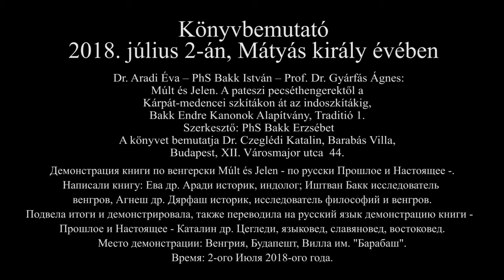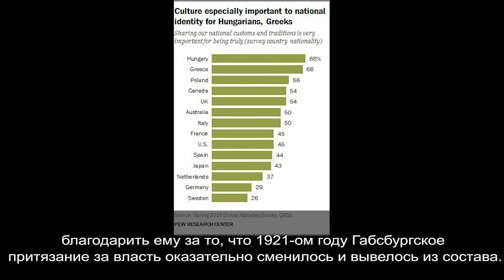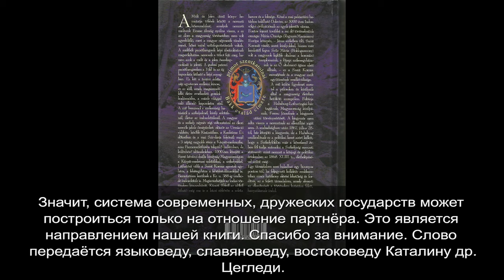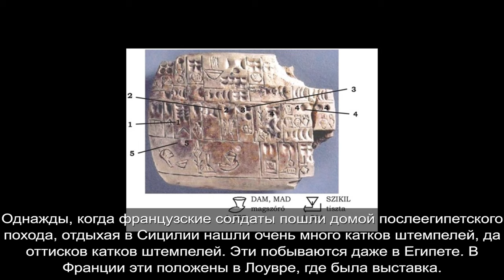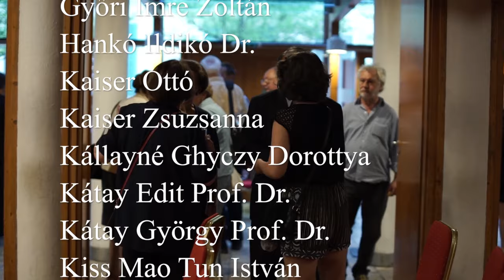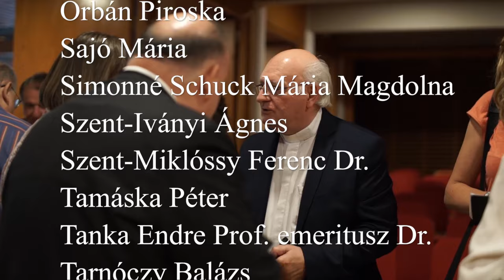Dr. Aradi Éva – PhS Bakk István – Prof. Gyárfás Ágnes: Múlt és Jelen. (orosz feliratos)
Dr. Aradi Éva – PhS Bakk István – Prof. Dr. Gyárfás Ágnes: Múlt és Jelen. A pateszi pecséthengerektől a Kárpát-medencei szkítákon át az indoszkítákig, Bakk Endre Kanonok Alapítvány, Traditió 1. szerkesztő: PhS Bakk Erzsébet : Демонстрация книги по венгерски Múlt és Jelen - по русски Прошлое и Настоящее -.
Написали книгу: Ева др. Аради историк, индолог; Иштван Бакк исследователь венгров, Агнеш др. Дярфаш историк, исследователь философий и венгров.

Уважаемые дамы и господа! Я из любви приветствую Вас. Спасибо большое, что вы приняли за приглашение к демонстрацию книги - Прошлое и Настоящее - написанной три автора Ева Аради, Иштван Бакк и Агнеш Дярфаш...

Megrendelhető a könyv rövidesen orosz nyelven is.